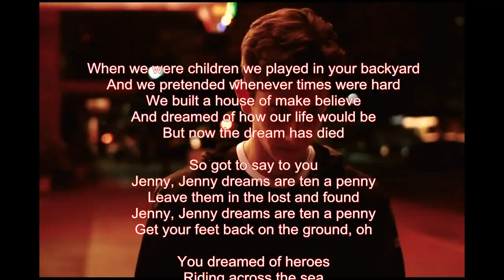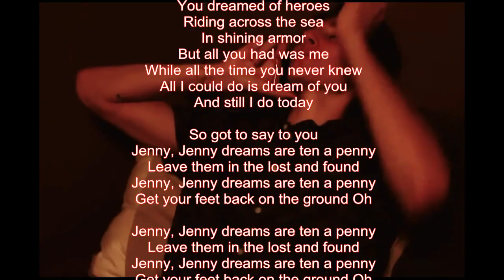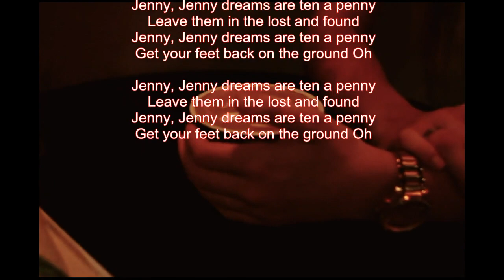Mike Malak -Dreams Are 10 A Penny (pop rock cover, lyrics)